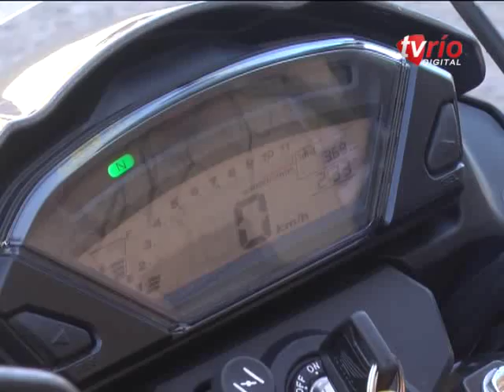NUEVOS INSPECTORES Y MOTOS